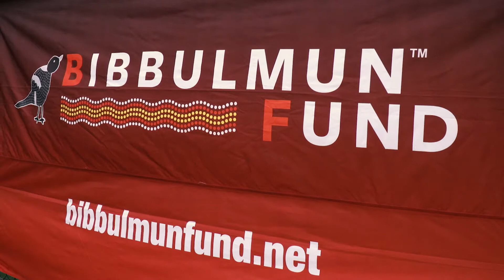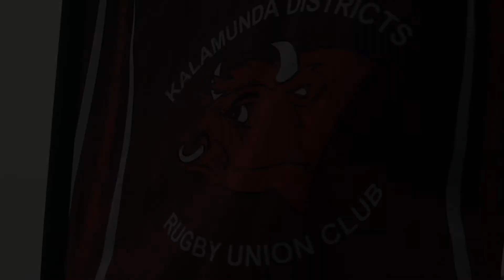Kalamunda Rugby NAIDOC 2021 Clip 2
KDRUC the only community Rugby Club in Australia to celebrate NAIDOC week with custom designed jerseys and pre/post game events.